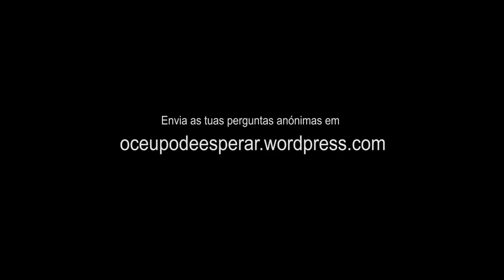Quanto tempo esperarias pelo amor da tua vida? - Gustavo Santos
Gustavo Santos responde a mais uma pergunta colocada por alguém completamente anónimo.
Amar, esperar, depender, precisar, aperfeiçoar são algumas das palavras que nos tocam e que reiniciam constantemente a nossa aprendizagem sobre elas.
A mente e as sensações podem jogar ao mesmo tempo? E o que são as almas gémeas?
O convidado ajuda a desconstruir algumas destas questões deixando claro que gosta muito de sentir.
"Como sou muito apaixonado por gente, gosto de me dar a este jogo".